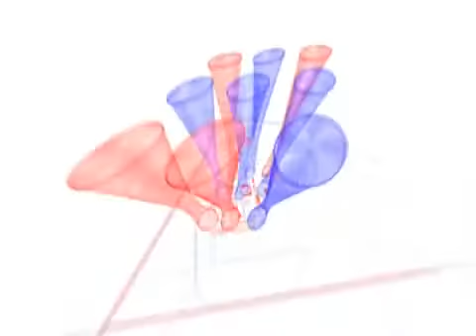Prague Airport / Letiště Václava Havla Praha, Ruzyně - 3D animace loga